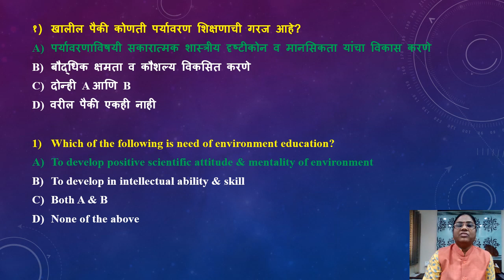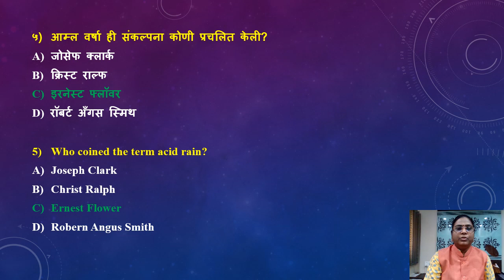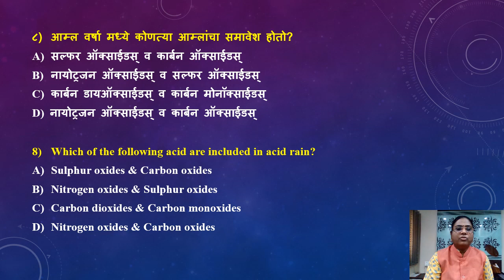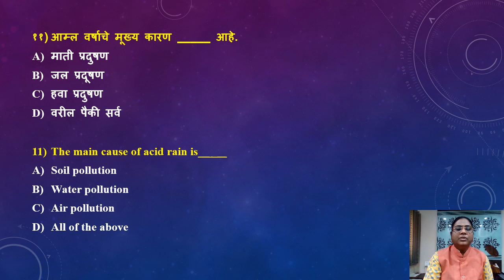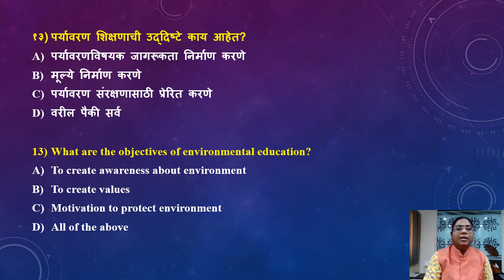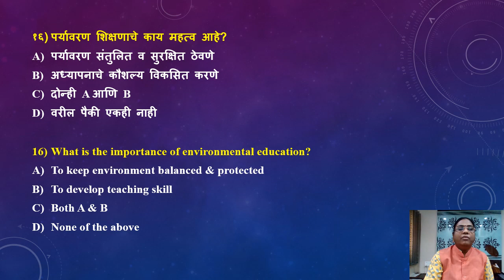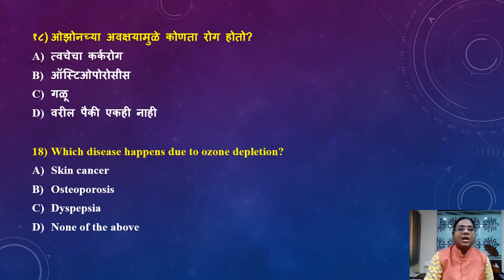Environment Education & Disaster Management 2 पर्यावरण शिक्षण आणि आपत्ती व्य्याव्स्थापन B.Ed. M.Ed.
online पद्धतीने परीक्षा घेतली जात आहे .शिक्षकांना व विद्यार्थ्यांना दोघानाही  या व्हिडीओ चा उपयोग परीक्षेचे प्रश्न कसे असू शकतात यासाठी होईल.कृपया माझ्या या You Tube Channel ला Like, Subscribe व Comment करा.